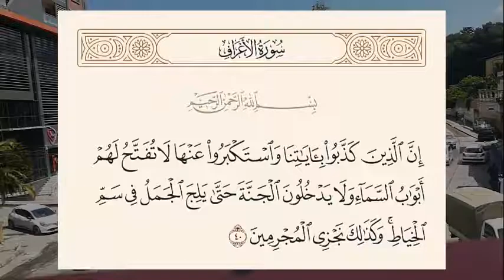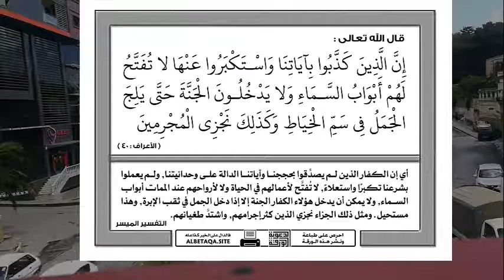'' تفسير الأية الكريمة '' لا يَدْخُلُونَ الْجَنَّةَ حَتَّى يَلِجَ الْجَمَلُ فِي سَمِّ الْخِيَاطِ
يقول الله تعالى في الآية الأربعين من سورة الأعراف: {إِنَّ الَّذِينَ كَذَّبُواْ بِآيَاتِنَا وَاسْتَكْبَرُواْ عَنْهَا لاَ تُفَتَّحُ لَهُمْ أَبْوَابُ السَّمَاء وَلاَ يَدْخُلُونَ الْجَنَّةَ حَتَّى يَلِجَ الْجَمَلُ فِي سَمِّ الْخِيَاطِ وَكَذَلِكَ نَجْزِي الْمُجْرِمِينَ }، ويتساءل الكثير من المسلمين عن معنى آية يلج الجمل في سم الخياط والثمرات المستفادة من الآية الكريمة.

God Almighty says in verse forty of Sura usages: {Those who deny Our revelations and scorn them do not open them to the gates of heaven does not enter Paradise until the penetrates sentences in cm Khayat as well as We recompense criminals}, wondering many Muslims about the meaning of the verse penetrates sentences in cm Khayat and Thamarat learned From the verse.